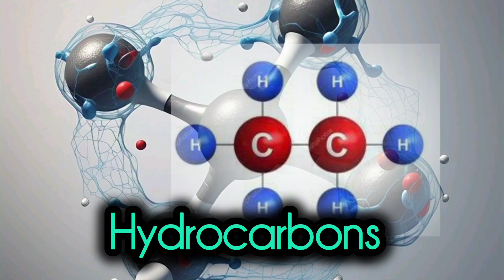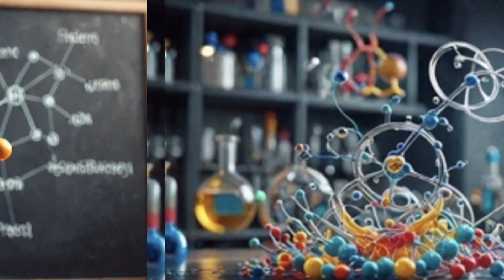Why CO2, CO, Carbide and Carbonate are not organic? Class 9 Chemistry Chapter 13|NBF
Why CO2,CO, Carbide and carbonate are not
organic but inorganic?Class 9 Chemistry Chapt.13| Organic Chemistry

organic chemistry,chemistry
inorganic chemistry
organic compounds
characteristics of organic and inorganic compounds
how to identify organic and inorganic compounds
hydrocarbons organic chemistry,difference between organic and inorganic compound
organic and inorganic compounds difference
inorganic and organic compounds
introduction to organic chemistry
organic and inorganic compounds,intro organic chemistry
comparing organic and ionorganic compounds